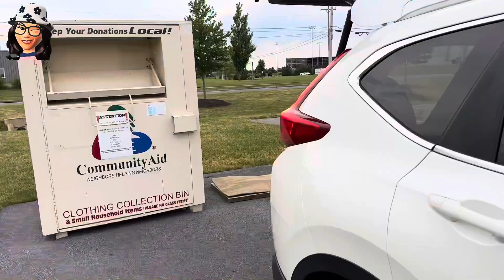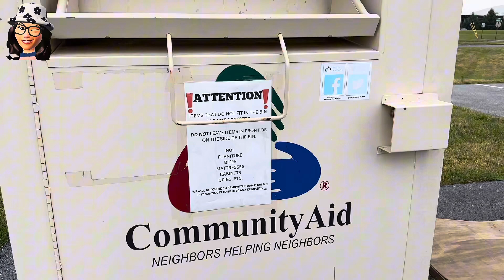ជីវិតពិតនៅអាមេរិក🇺🇸 គេជួយយេីង​ យេីងជួយគេវិញម្ដង ជួយគ្នាទៅវិញទៅមកបានគ្រប់កន្លែង🩷🙏